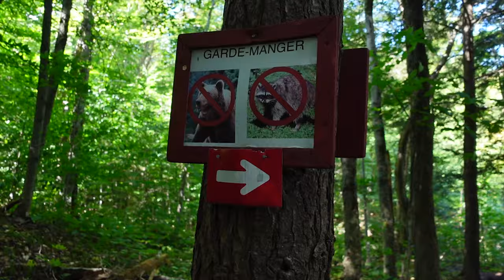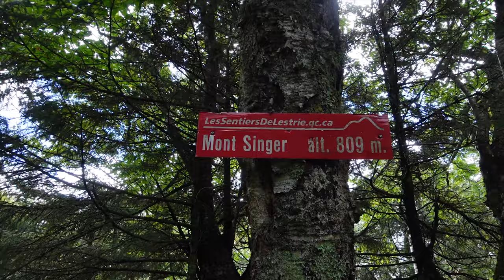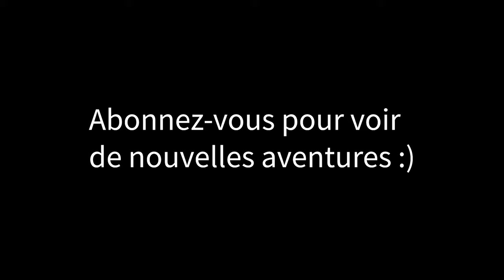TSE8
Une autre belle journée dans les sentiers. La température est de mon côté. Merci encore au camping Havre des îles pour son bel accueil et au dépanneur Fusé marché de proximité pour son bel étalage de produit de la région!!!

Jour 8 du camping Havre des Îles au camping de l'Étang-aux-Castors
13.6 km

N.B: À vos risque et péril!!!